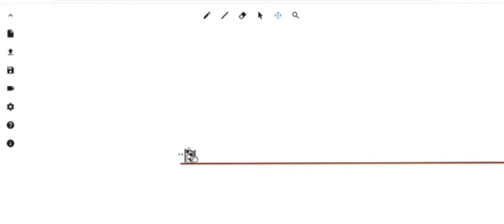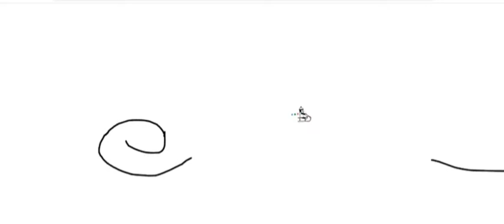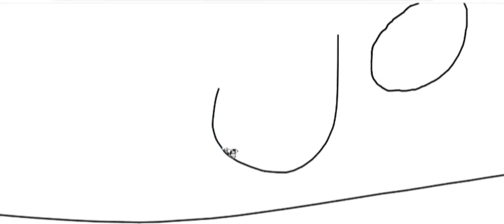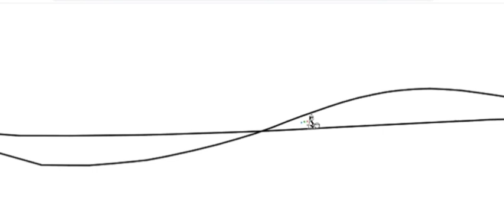Line rider - OCTILARY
Not really choppy as before but still pretty low quality.